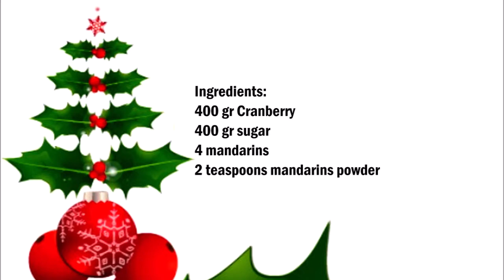Homemade Cranberries Jam , 自製蔓越莓果醬 , zì zhì màn yuè méi guǒ jiàng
English :
400 gr Cranberry
400 gr sugar
4 mandarins
2 teaspoons mandarin powder

Wash the fruit and mortar with a mortar. Mix the cranberries with sugar and leave to rest for 2 hours.
Now add the tamdarin powder and mix well.
Now cook until it creates a jam consistency.

中文：
400 克蔓越莓
400 克糖
4 普通話
2茶匙三達林粉

用迫擊炮清洗水果和砂漿。將小紅莓與糖混合，休息2小時。
現在加入坦達林粉，攪拌均勻。
現在煮，直到它創建果醬的一致性。